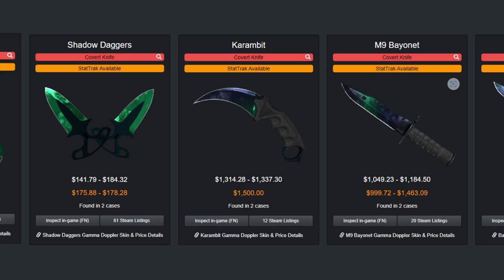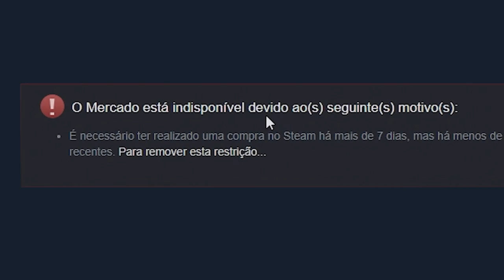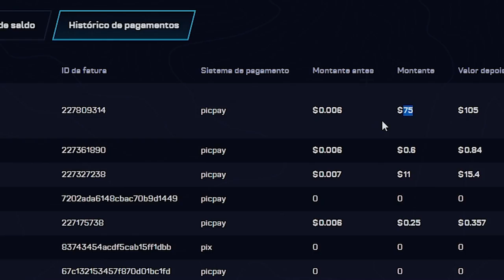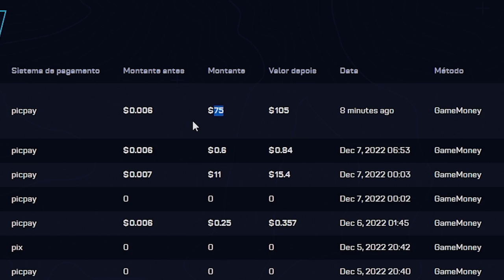$1 virou uma FACA na conta do INSCRITO com 0.777% de chance